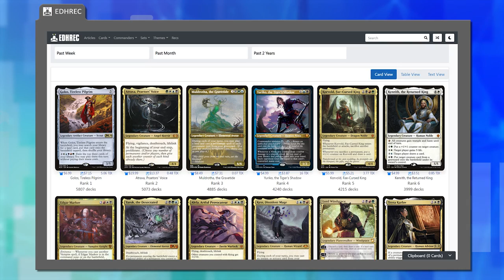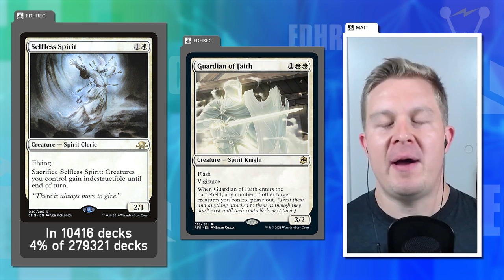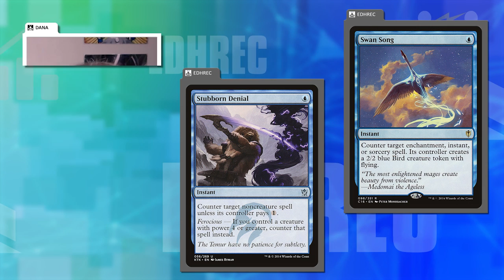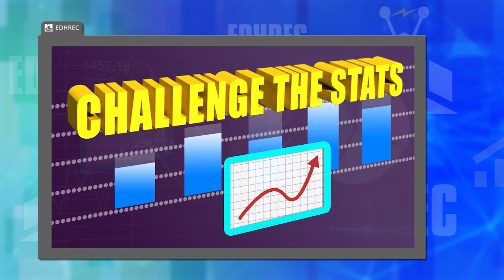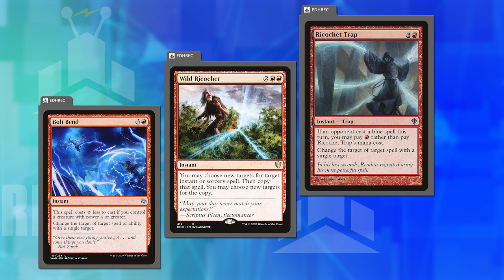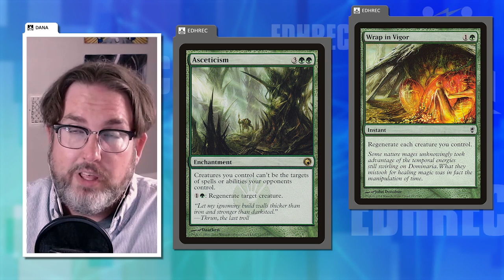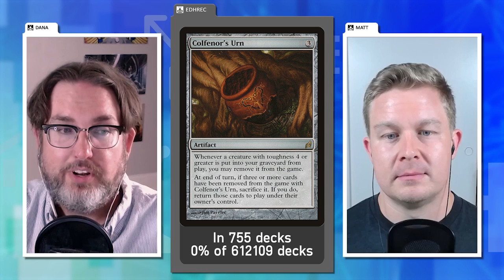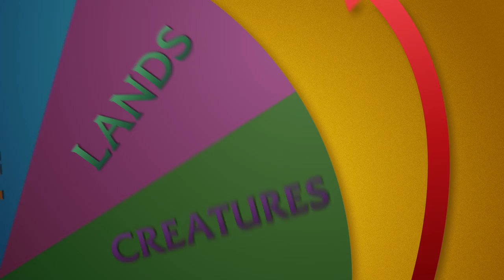Protecting Your Board | EDHRECast 179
Say no to setbacks! This week we're discussing some of the best ways to keep your valuable board state safe in EDH.

Special thanks to  @The Command Zone  for post-production work on the podcast, and for bringing it to a whole new level!

Live paper Commander games every Wednesday at 6pm PST